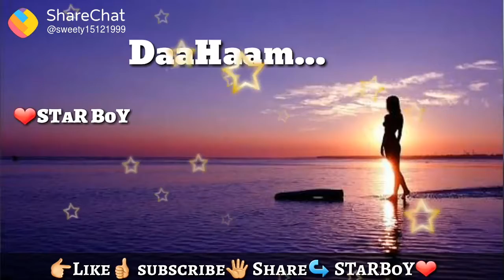Heart taching song Telugu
Rajapet